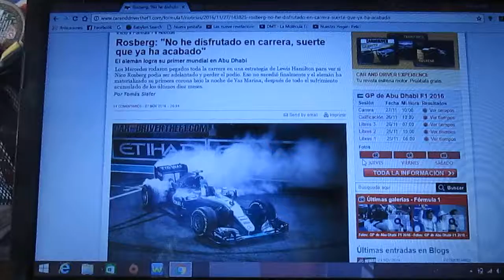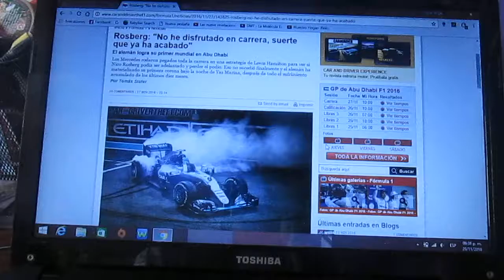Nico Rosberg campeón de la Temporada 2016 de la F1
Como ya sabemos el germano-fines de Mercedes Nico Rosberg se coronó como campeón de la Temporada 2016 de la F1 en el pasado GP de Abu Dhabi luego de hacer un buen año teniendo 9 victorias y siendo el 3° alemán que se proclama campeón en la categoría y siendo el 2° hijo de otro campeón como Keke Rosberg después de Damon Hill y Graham Hill ademas de ser el 3° alemán que lo obtiene